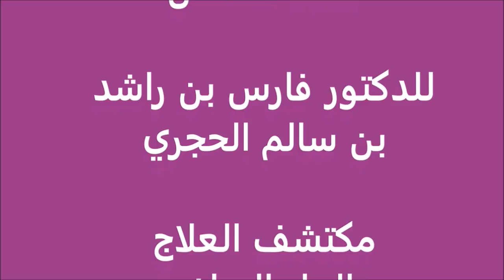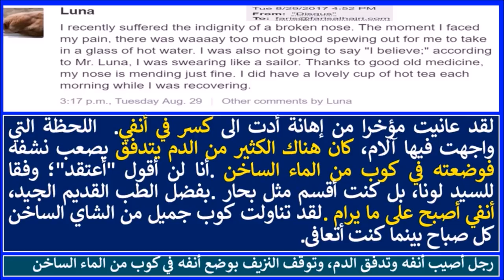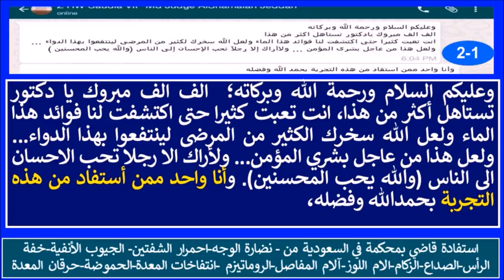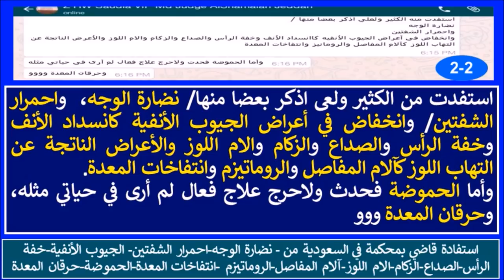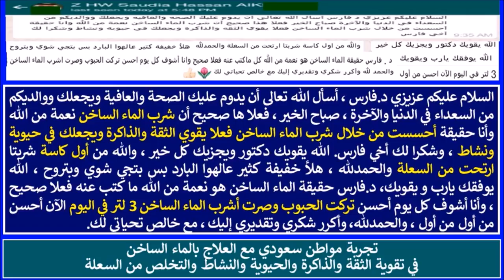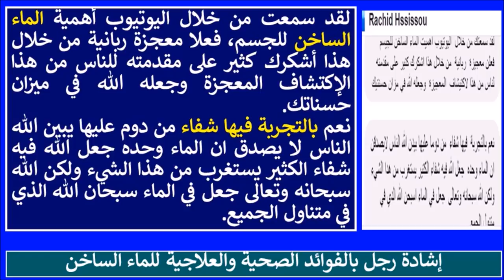شفاء الناس من أمراض وفوائد صحية-ج3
الماء الساخن معجزة ربانية تحمل العديد من الأسرار المخفية لم يكشفها التاريخ، نال الدكتور فارس الحجري ملكيات فكرية في عدة دول ؛ الولايات المتحدة الأمريكية والمملكة المتحدة وسلطنة عمان والفلبين ، والتي تدل على أنه من اكتشف العلاج بالماء الساخن .